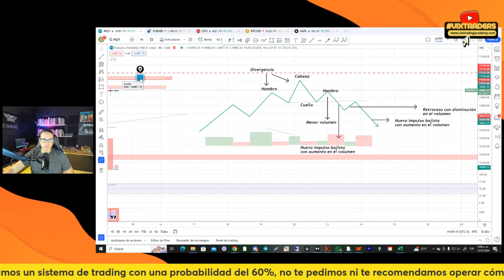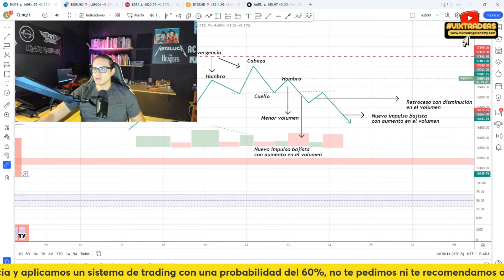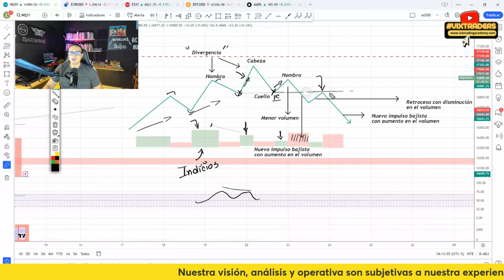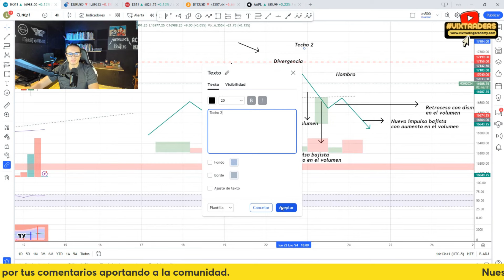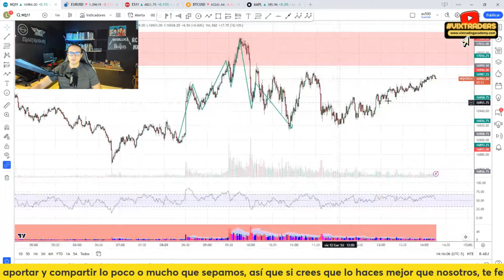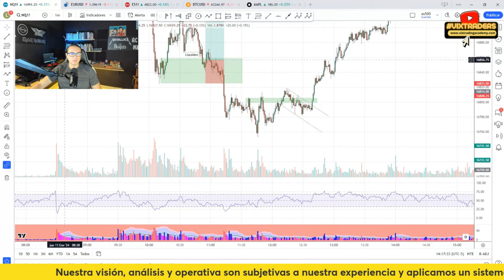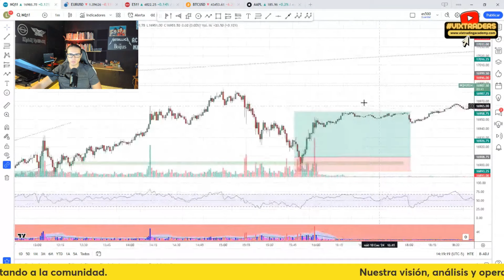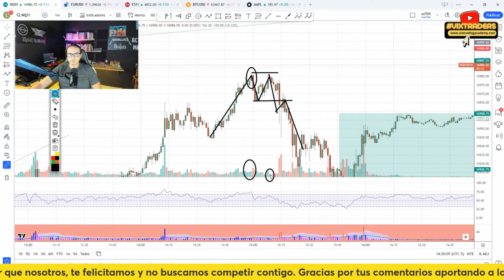𝗘𝗷𝗲𝗺𝗽𝗹𝗼𝘀 𝗱𝗲 𝗳𝗶𝗴𝘂𝗿𝗮𝘀 𝗱𝗲 𝗚𝗜𝗥𝗢 | 𝗔𝗣𝗥𝗘𝗡𝗗𝗘 𝗧𝗥𝗔𝗗𝗜𝗡𝗚 𝗗𝗘𝗦𝗗𝗘 𝗖𝗘𝗥𝗢 𝘃𝗶𝗱𝗲𝗼 𝟭𝟭 𝗦𝗠𝗖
✅Acompañanos todos los días en la operativa de TRADING EN VIVO  desde las 915am NY realizando trading en el nasdaq, analizando el sp500  el eurusd , gold, oil, entre otros instrumentos.

✅Nuestra visión, análisis y operativa son subjetivas a nuestra experiencia y aplicamos un  sistema de trading con una probabilidad del 63%, no te pedimos ni te recomendamos operar cómo nosotros lo hacemos, solo queremos aportar y compartir lo poco o mucho que sepamos, así que si crees que lo haces mejor que nosotros, te felicitamos y no buscamos competir contigo. Gracias por tus comentarios aportando a la comunidad.

✅𝗦𝗶 𝘁𝗶𝗲𝗻𝗲𝘀 𝗽𝗿𝗲𝗴𝘂𝗻𝘁𝗮𝘀 𝗹𝗮𝘀 𝗽𝘂𝗲𝗱𝗲𝘀 𝗵𝗮𝗰𝗲𝗿 𝗲𝗻 𝗹𝗼𝘀 𝗰𝗼𝗺𝗲𝗻𝘁𝗮𝗿𝗶𝗼𝘀 𝗼 𝗮 𝘁𝗿𝗮𝘃𝗲́𝘀

🙃𝗣𝘂𝗲𝗱𝗲𝘀 𝗮𝗽𝗼𝘆𝗮𝗿𝗻𝗼𝘀 𝗱𝗮́𝗻𝗱𝗼𝗹𝗲 𝗰𝗹𝗶𝗰𝗸 𝗮 𝗹𝗮 𝗽𝘂𝗯𝗹𝗶𝗰𝗶𝗱𝗮𝗱  𝗱𝗲 𝗳𝗼𝗿𝗺𝗮 𝗾𝘂𝗲 𝗻𝗼𝘀 𝗽𝗲𝗿𝗺𝗶𝘁𝗮
𝗺𝗼𝗻𝗲𝘁𝗶𝘇𝗮𝗿 𝗲𝘀𝘁𝗲 𝗽𝗿𝗼𝘆𝗲𝗰𝘁𝗼, 𝗴𝗿𝗮𝗰𝗶𝗮𝘀 !

💥Si deseas invertir en los mercados financieros puedes hacerlo en la plataforma de 𝗫𝗧𝗕 latam o con el 𝗖𝗼́𝗱𝗶𝗴𝗼: 𝟳𝟭𝟭𝟮𝟳𝟴𝟱